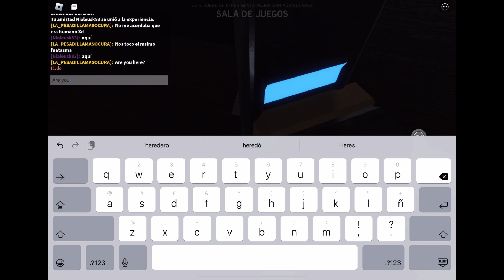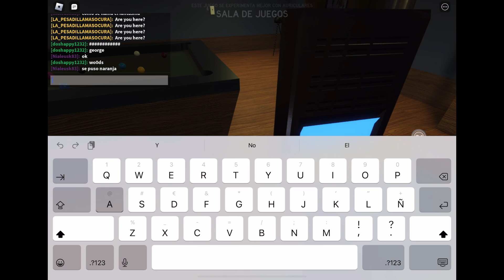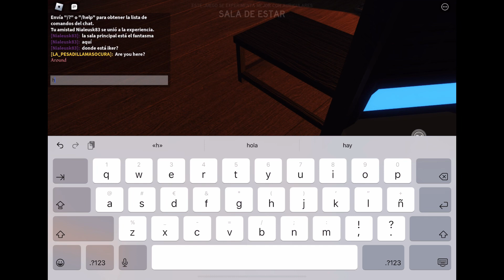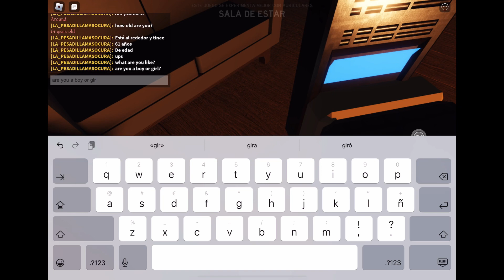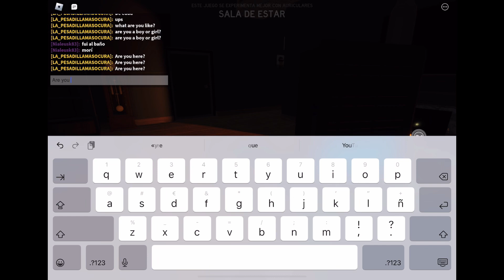👻IDENTIFICANDO AL FANTASMA EN SPECTER (GAMEPLAY ROBLOX) (SE RECOMIENDA DESCRIPCIÓN Y AURICULARES)👻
(ADVERTENCIA: LUCES PARPADEANTES Y RUIDOS FUERTES ⚠️) (PARTICIPANTES QUE PARTICIPARON EN EL VÍDEO DE SPECTER, Las Aventuras De FIFA Y Manuelito_YT)